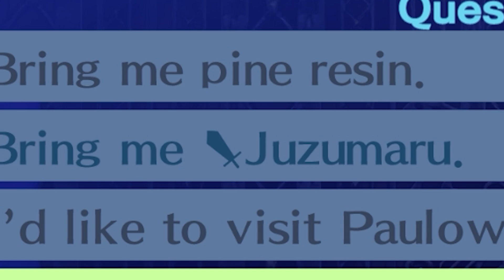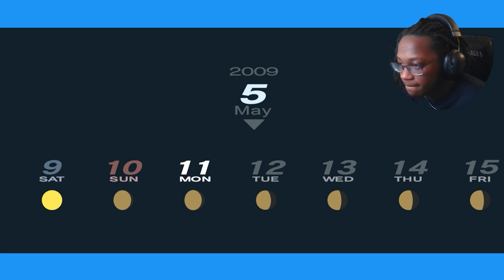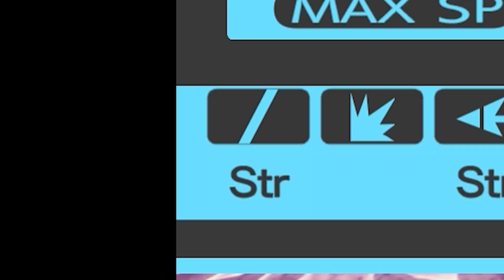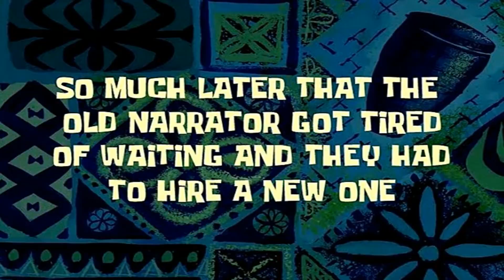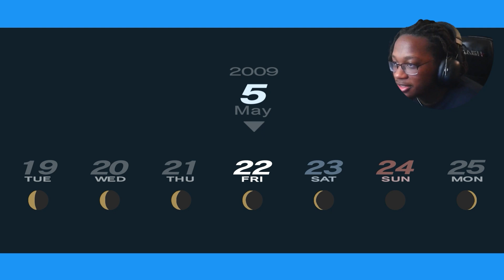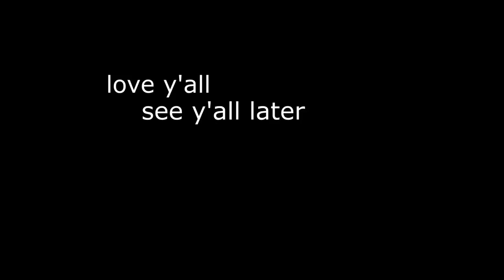THESE FIGHTS ARE GETTING HARDER!? | Persona 3 Portable | Let's Play - Part 6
YOOO, preciate you homegirl/homeboy for clicking onto the video! Today, I got for y'all part 6 of that Persona 3. HOPE YOU ENJOY ♥

Random Thought Of The Day:
It's been two freaking months since my last post huh. My bad y'all. I would love to pull out some big reason like, "MY HOUSE BURNT DOWN!!", (God forbid), but I can't because there isn't one. I simply just didn't have the motivation to post and by the time I did I noticed that months had already went by so yeah that's my bad. This was recorded two months ago which is why I don't address the absence in this video but best believe I feel guilty as hell lol. I need to do better. I appreciate all the new subs I got over the break too, WELCOME TO THE BLACK KNIGHTS!!!

Until we meet again my knights...
-BK⚔